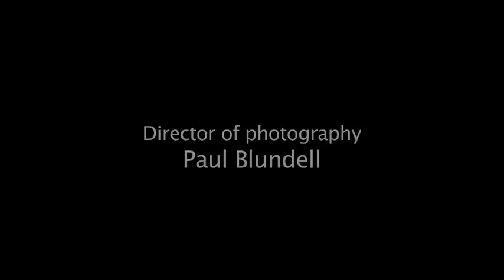Tyson Beckford - Supermodel for Spashion.com Director: Michel Haddi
Spashion shot with Tyson Beckford and photographer Michel Haddi for our latest feature... Check out Tyson's interview